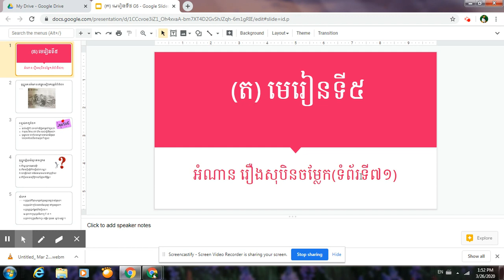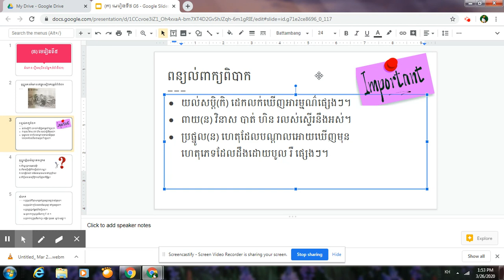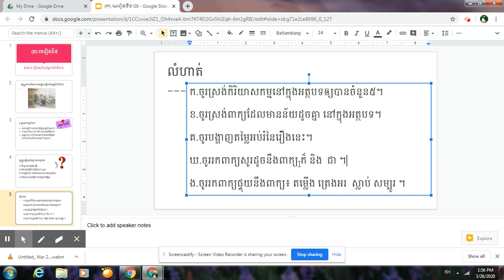g6Mar 26, 2020 1 57 PM